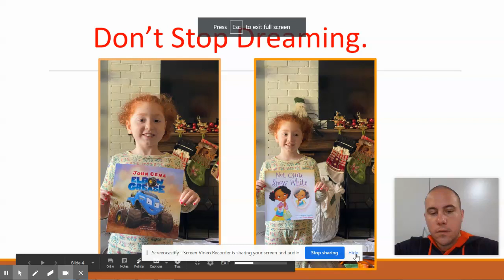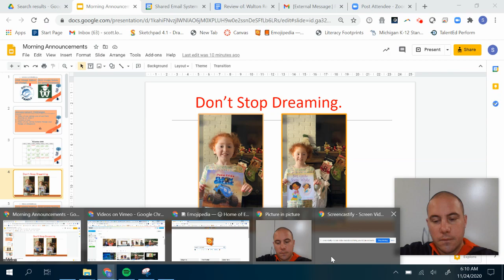Don't Stop Dreaming